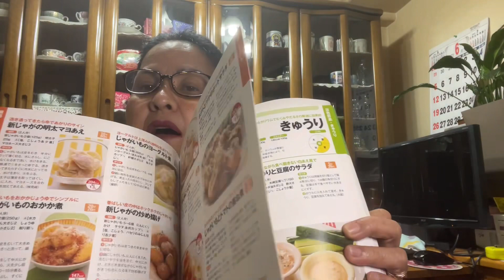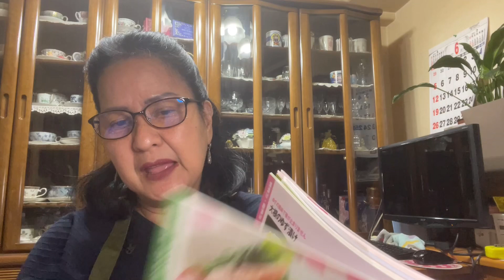I COOKED SALUYOT WITH BAMBOO(LABONG) USING JAPANESE SPICES.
I tried To cooked Pangasinan dish using Japanese spices.my father always cooked for me.hindi ko man nakuha ang panglasa ng father ko .pero nagaya ko kong paano lutuin ..hindi ko alam kong anong name ng Dish